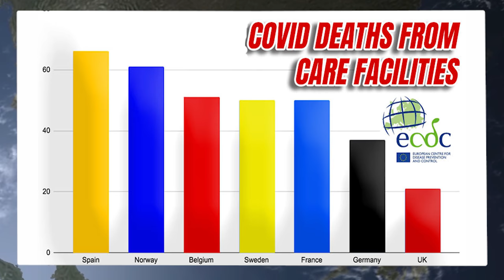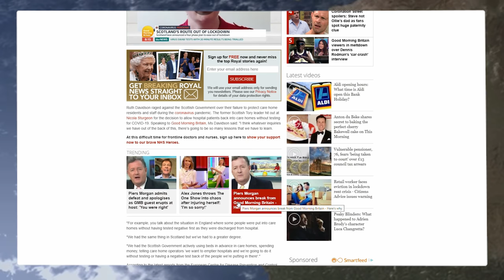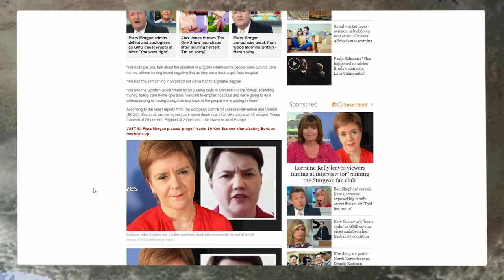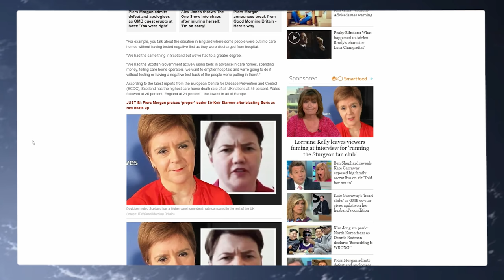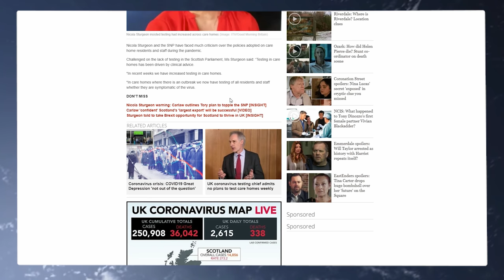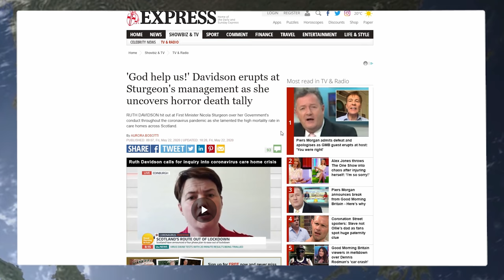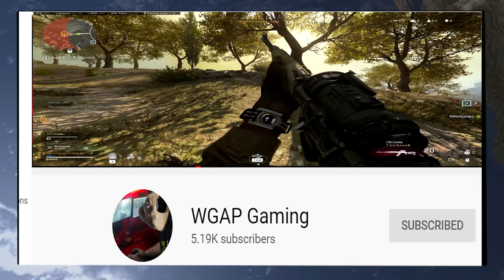Nicola Sturgeon Is Finally Being Called Out For Her Piss Poor Performance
Youtube Members

President Trump
808artemis          HJT Lincs
JetGran             Jonty
trishaishtar drewdrogo
Cyning Meadowcroft
Hebbs              SUS
Stephen

April & May Top Donator
Graeme Patrick

Graeme Patrick

Nigel S

Wrec Ked

Tara M
G Moore
Kevan H
Ed Birm
William
D eath to the eu
Kenneth B
Michael L
Chloe W
Callum S
ed
chuck MOrris
D  Welch
Christopher L
David T
Jacqueline
Tony H
Pete
jovk
Stephen W
Newspaniard
Selwyn R
Trilicas
Tim C
Tony D
Stewart b
Andrew M
Lisa L
Tim C
Elis G
Simon B
Jump Dawg
Mr Charles A O
Mark S
ex-youtuber
Freedom
Matt A
Kizzy
Gizwop
Garry
Ian B
Simon T
Gavin
Billie P
Tragic Vison
LoftyWiseman
Downwithdata
The BobaSoul
Sir Chap
Robert P
11bravo crunchie
David M B
Matt A
Nick M
Selwyn R
Tony D
Alexander J O
Helmut F
Dennis A
Mavic 2
808artemis
D ead Grubber
Angela T
Road K ill Cafe
Tom H
Chris D
KDL